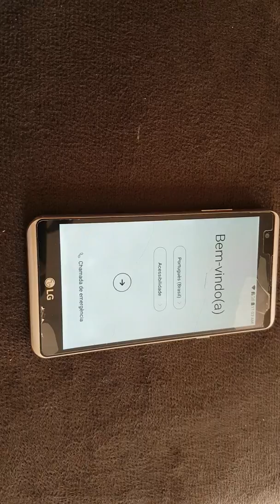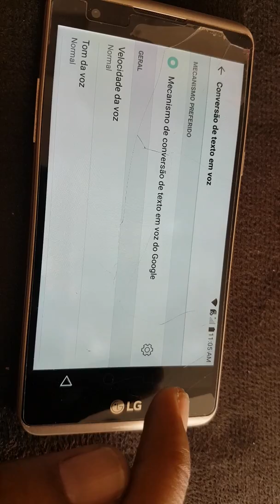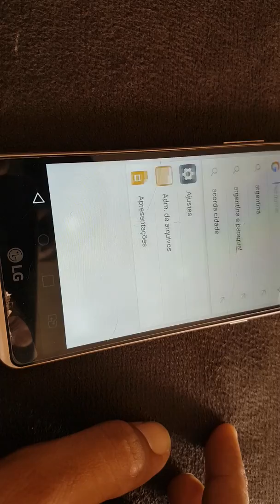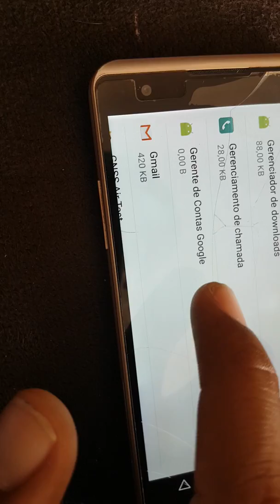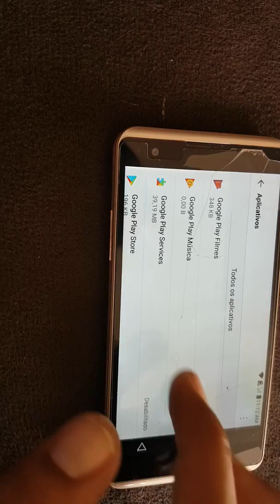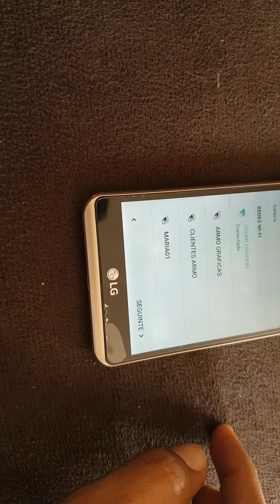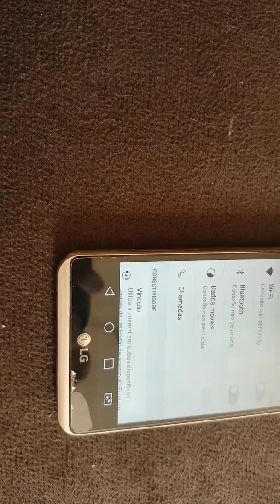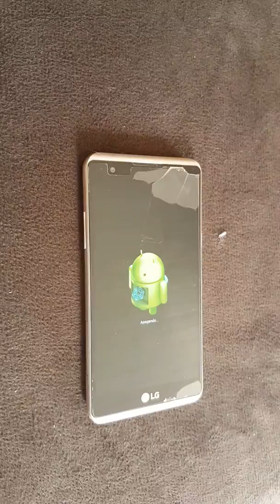Conta google k220 x power lg